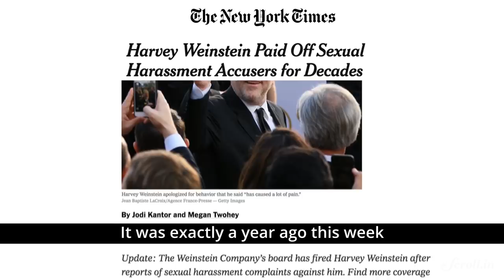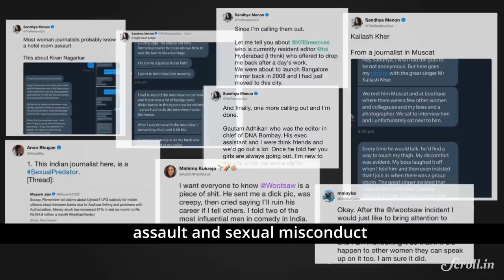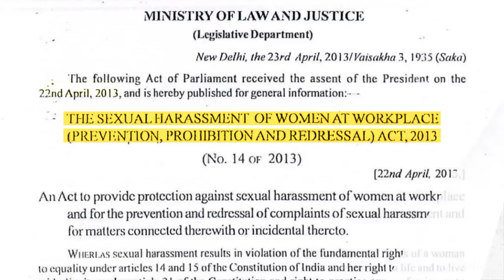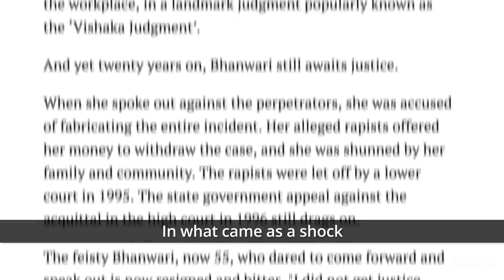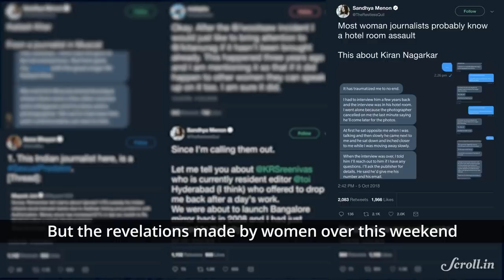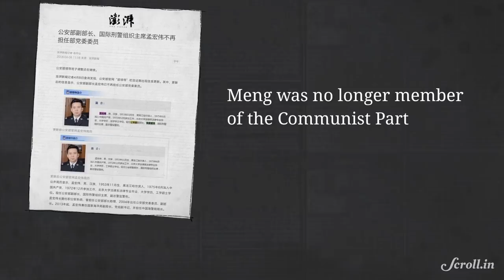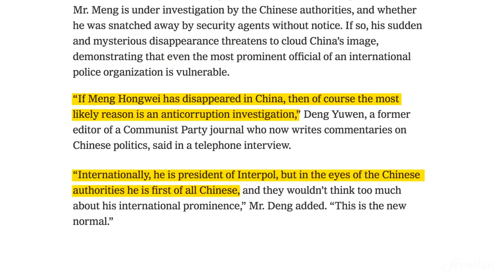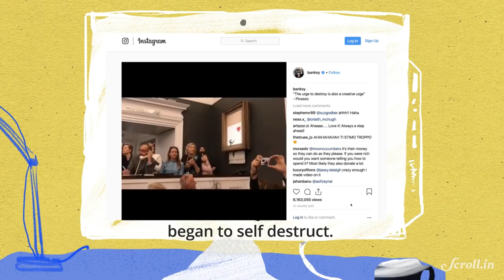Your Morning Fix: Women in Indian media say MeToo, name sexual harassers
Your Morning Fix for October 8, 2018

‘THE SEMIS BEFORE THE FINAL’?
Assembly Elections In Five States: Coming Up Soon

AS INDIA SEES HER OWN MeToo MOVEMENT
How India’s Sexual Harassment At Workplace Laws Came Into Being

INTERPOL CHIEF MISSING IN CHINA
Vanishing Act Orchestrated By Beijing?

CONGO DOC, YAZIDI ACTIVIST WIN NOBEL PEACE
Award Recognises Sexual Violence As A War Crime

CREDITS:

Video Editors and Animators: Crystelle Rita Nunes, Anmol Kanojia, Sanjeev Nair, Pravin Vaidya
Writer and Producer: Shayonnita Mallik
Producers: Shibika Suresh, Sahiba Nusrat Khan
Executive Producer: Sannuta Raghu